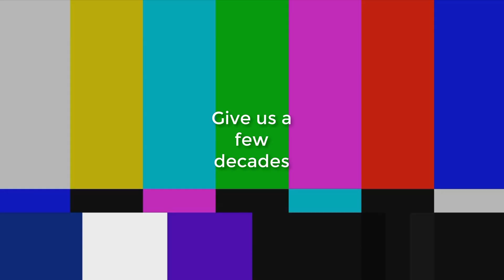A HOT START! Vanilla Survival [1]